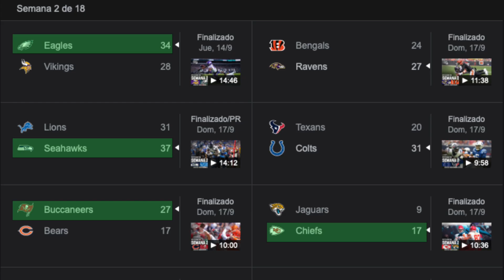Picks semana #3 NFL 2023, Pronóstico de resultados, ¿quién va a ganar?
Aquí continuamos con nuestro resumen de picks para la semana #3 de esta temporada, vamos a ver en cuantos acertamos. Deja en los comentarios tus picks.

Canales Recomendados:
@NFL Throwback @Mundo NFL @NFL Films @NFL Network